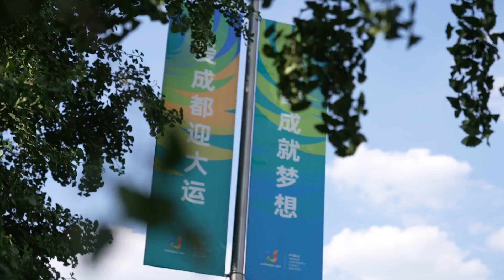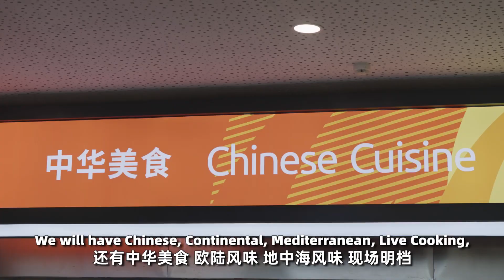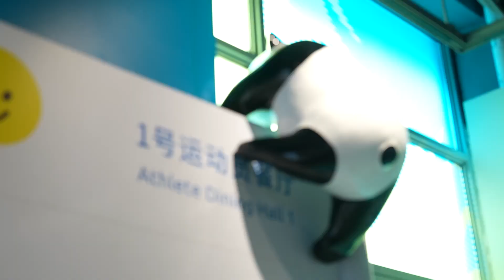Exclusive Access! Immersive FOOD TOUR at the Chengdu 2021 FISU World University Games!